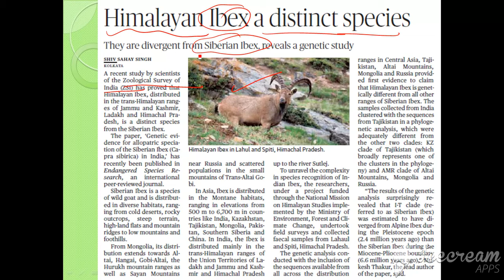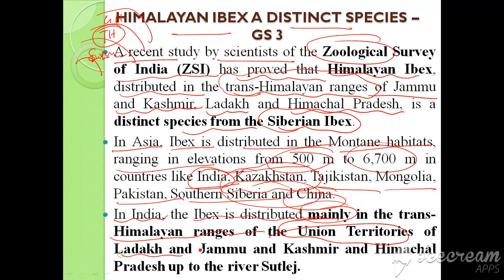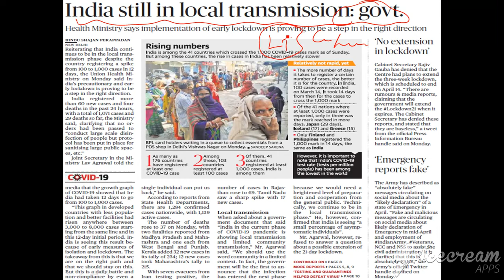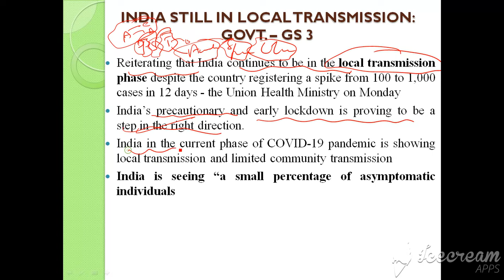03 04 2020